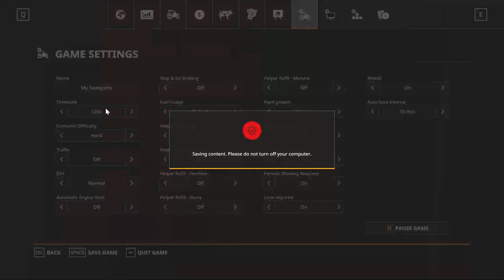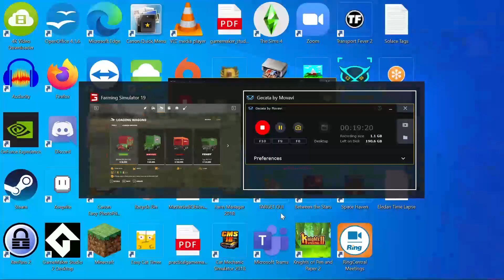No Man's Land - Survival Roleplay - EP10 - Creepy Night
Today's upload, is EP10, of my Farming Simulator 19, Survival Roleplay series, set on the No Man's Land map by Alien Jim. I am awoke in the middle of the night, from there my day only gets worse. I see some new construction, purchase a new combine, figure out how to get straw off a field all while making many new farmer mistakes.